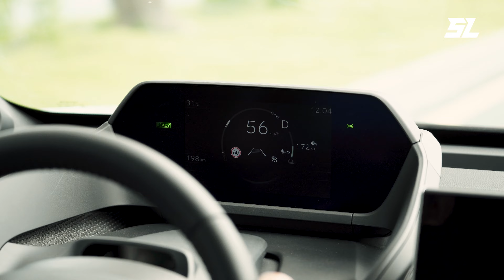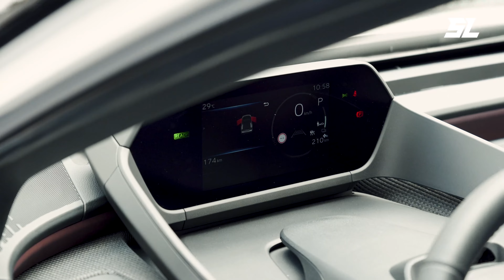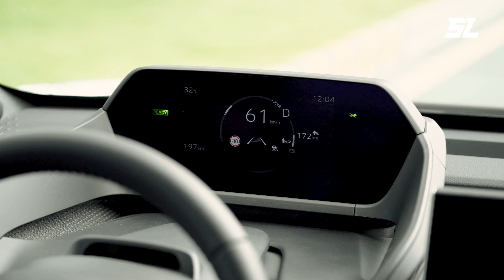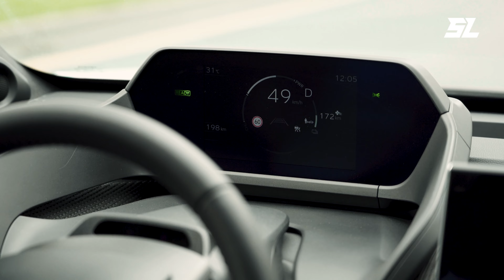ធ្លាប់តែជិះឡាន Toyota ប្រើសាំង ប្រើម៉ាស៊ូត ឥឡូវមកមើលឡាន Toyota ប្រើអគ្គិសនីសុទ្ធវិញ ឡូយម៉េចខ្លះ!😳😱🔥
ធ្លាប់តែជិះឡាន Toyota ប្រើសាំង ប្រើម៉ាស៊ូត ប្រើ Hybrid ឥឡូវមកមើលឡាន Toyota ប្រើអគ្គិសនីសុទ្ធវិញ ឡូយម៉េចខ្លះ!😳😱🔥

អាចរកទិញបាននៅ No.1 EV
ទំនាក់ទំនង 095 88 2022, 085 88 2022, 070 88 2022, 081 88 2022, 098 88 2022